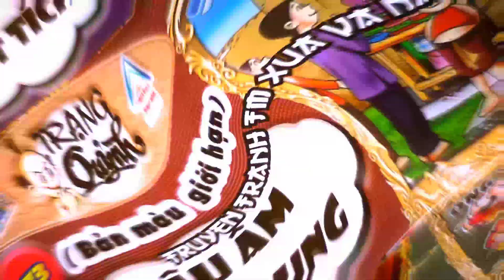Cậu Bé Rồng I Tập 114 ( Bản Đẹp ) : Biển Đỏ @Truyen tranh TM xua va nay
👉Kênh Truyện Tranh Thuyết minh nhiều thể loại truyện cổ tích, võ thuật, hài hước của Việt Nam và ngoài nước.